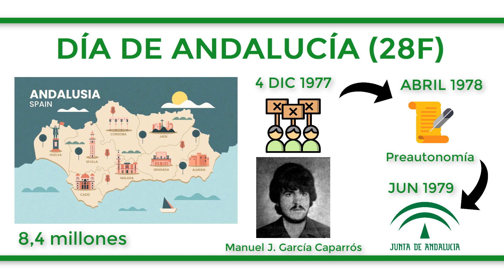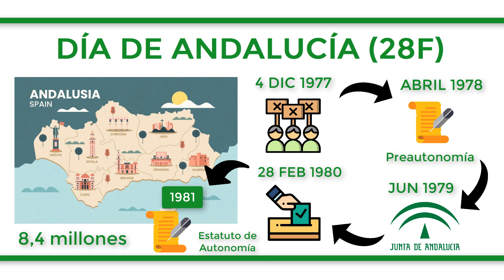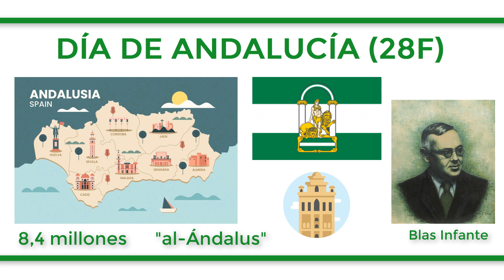¿Qué es el DÍA DE ANDALUCÍA (28F)? ¿Cuál es su ORIGEN?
Andalucía es una comunidad autónoma española ubicada al sur de la península y la región más poblada de España, con 8,4 millones de habitantes. Celebra su día el 28 de febrero, una festividad que se remonta a la década de los 80. Unos años antes, el 4 de diciembre de 1977, en plena transición democrática, un millón y medio de andaluces se manifestaron en las capitales de provincia para reivindicar su autonomía y luchar contra la marginación que sufría esta región. Un trabajador malagueño, Manuel José García Caparrós, murió a causa de un disparo en estas manifestaciones. De esta forma, en abril de 1978 se concedió la preautonomía a Andalucía y la Junta de Andalucía, su órgano de gobierno, nació posteriormente, en junio de 1979. A través del artículo 151 de la Constitución Española, que define el proceso de obtención de autonomía a aquellas nacionalidades históricas que integran el país, el 28 de febrero de 1980 se celebró un referéndum para lograr la autonomía y los andaluces acudieron en masa a las urnas, hecho que se conmemora cada 28 de febrero. Ganó el sí en siete de las ocho provincias. Sin embargo, la presión logró que Almería se incorporase posteriormente, con lo que en 1981 se aprobó el Estatuto de Autonomía de Andalucía, la norma más importante de los andaluces tras la Constitución. El 28 de febrero tienen lugar multitud de actos para celebrar la historia del pueblo andaluz, con la bandera verdiblanca, símbolo de pureza y esperanza, ondeando en cada esquina e institución pública. El escudo lo conforma Hércules entre dos columnas y dos leones, puesto que el héroe griego fundó Sevilla, la capital, y separó Gibraltar de África. En cuanto a su nombre, “Andalucía” proviene de “al-Ándalus”, nombre que recibió el territorio dominado por los musulmanes entre el siglo VIII y XV. Además, se considera a Blas Infante como el fundador de la patria andaluza y el andalucismo, además de diseñar el escudo y el himno de la región. Murió fusilado en 1936.